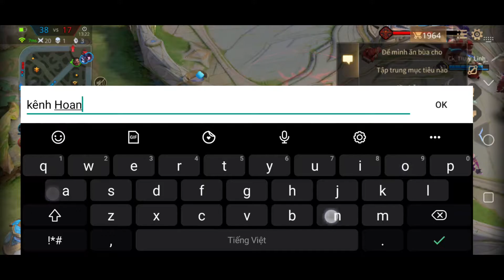LIÊN QUÂN | Best ROURKE Cuồng Tặc đi rừng tàn sát team địch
HOÀNG BẢO RẤT CẢM KÍCH VÌ CÁC BẠN ĐÃ DÀNH RA THỜI GIAN QUÍ BÁO CỦA MÌNH ĐỂ XEM VIDEO CỦA MÌNH

BẢNG NGỌC:
Ngọc Đỏ:     5 Viên Tỷ lệ chí mạng và 5 Viên Tốc đánh/Tỷ lệ chí mạng
Ngọc Lục:   10 viên Công vật lý/Xuyên giáp

TRANG BỊ: Đi rừng trong video này
- Cung bão tố
- Giày du mục
- Gươm sấm sét
- Thương xuyên phá
- Phức hợp kiếm
- Giáp hộ mệnh (Hercule thịnh nộ)

+ copyright: Bản quyền thuộc về Hoàng Bảo
+ copyright: Copyright by Hoang Bao ☞ Do not Reup